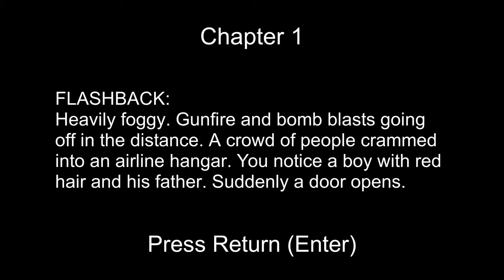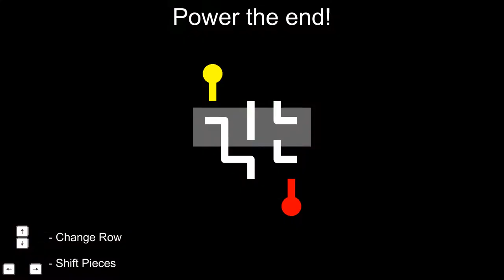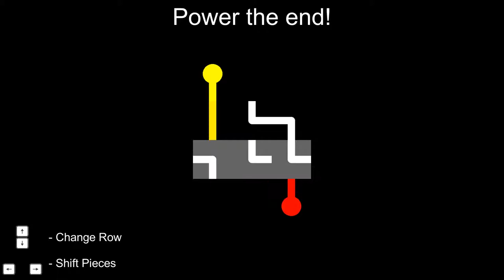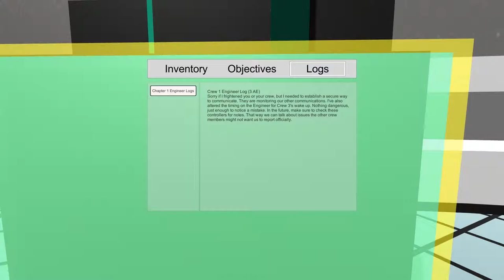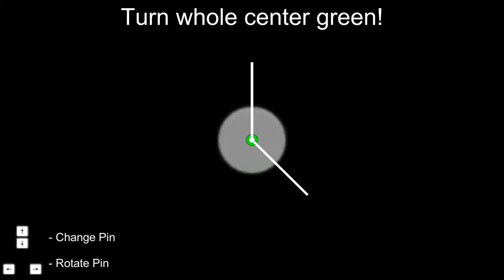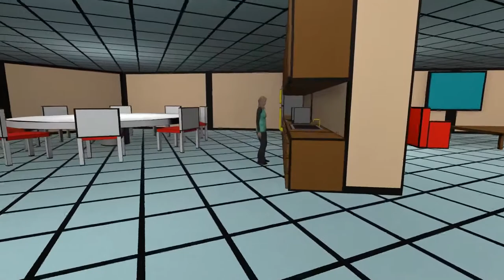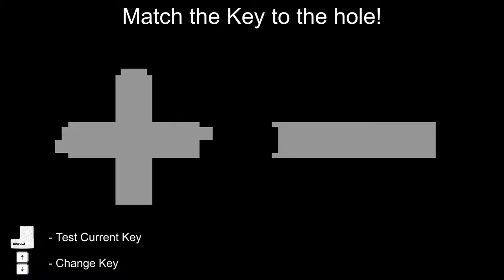Paper-Towel - Proof of Concept - June 1, 2019 - Chapter 1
Proof of Concept for Chapter 1. This is only the main storyline, none of the sidequests or characters are developed.